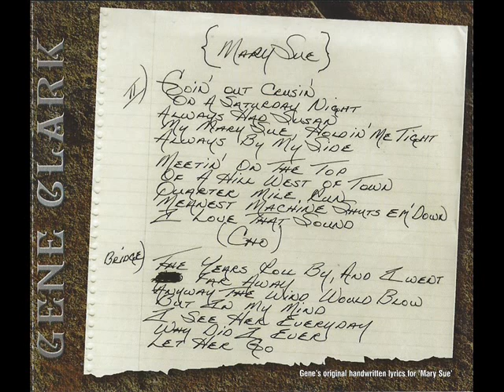Gene Clark The Rongo 1990 8. My Marie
This is a recording from a solo gig at The Rongo, Trumansburg (NY) in 1990, May 20th. The song is provided to me by The Phantom. Taping, editing and liner notes by CTM Barn Sessions.